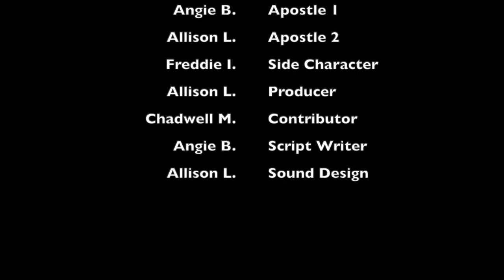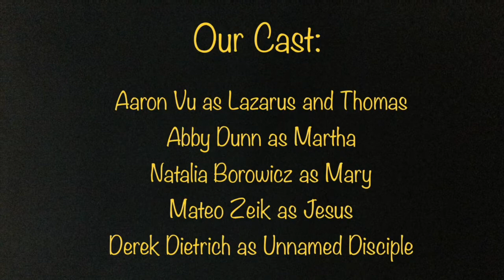Middle School Film Festival-6th Grade